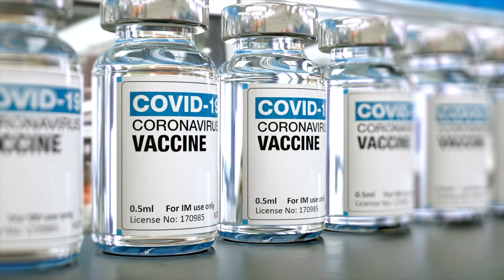COVID & Fertility | Vaccines and the Placenta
Dr. Carolina Sueldo, Board Certified Physician with the Women's Specialty and Fertility Center at Community Medical Centers answers questions related to COVID and the COVID vaccine and how they affect fertility and pregnancy.

In this clip, Dr. Sueldo answers the question: "Will vaccines affect the development of the placenta?"